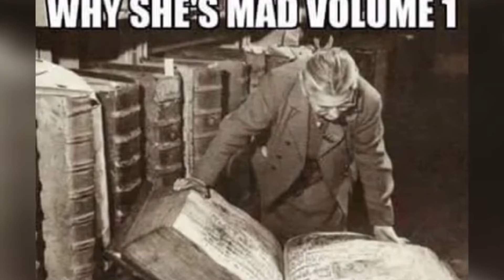October 19, 2020